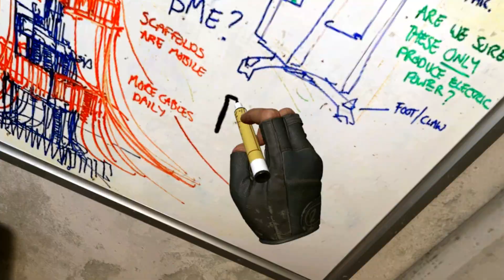Call of Duty 2: Inkblot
Llego este pack por el que tenia expectativas muy altas y la verdad me la bajo tanto que no le puse ni puntaje. Lo dejo a sus criterios. Nos vemos en las guerras venideras!!!